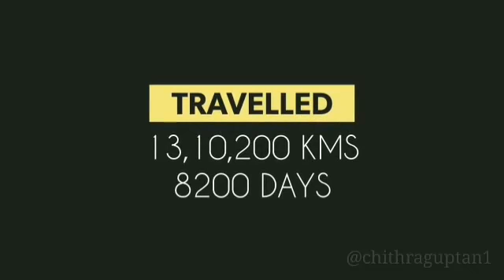The GODfATHER Of Tamilnadu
பகுத்தறிவு என்பது மனிதனுக்கு உயிர்நாடி!

‘தந்தை பெரியாரின் 140ஆம் ஆண்டு பிறந்தநாள் இன்று Sep 17